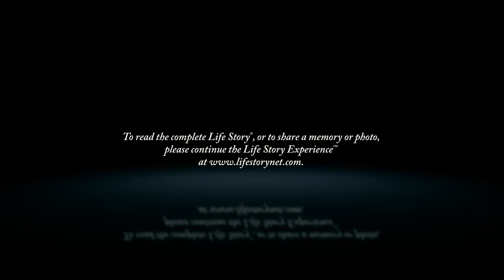Randy Kennedy - Life Story Digital Video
Life Story Funeral Homes present the life of Randy Kennedy of Comstock, MI. To read the obituary of Randy Kennedy, to read the full Life Story, or to leave a memory or comment, please